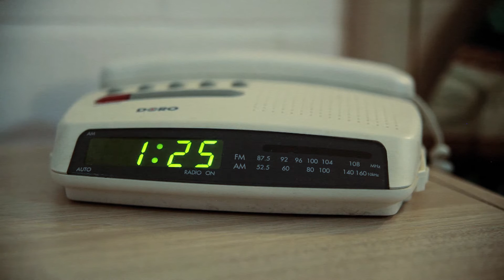Entangled (12 of TWELVE)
'Entangled' is the 12th and final video release from TWELVE.
TWELVE is a collaborative cinépoem project consisting of 12 parts.

To see all of the videos in this project, head